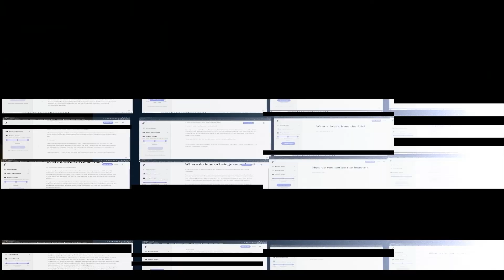Two AIs Are Discussing if Someone Can Buy Clothes at the Soup Store. (GPT-3)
In this video two AIs have a philosophical conversation on if you are allowed to buy clothes at the soup store. This is from this meme What will the singularity bring to our society?